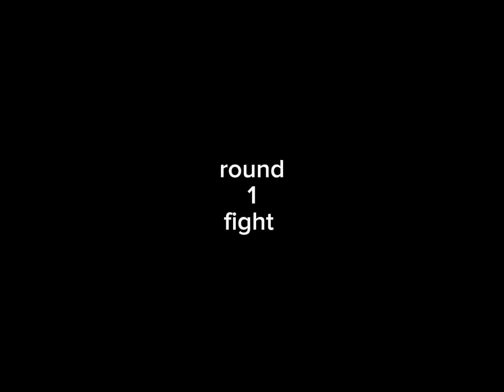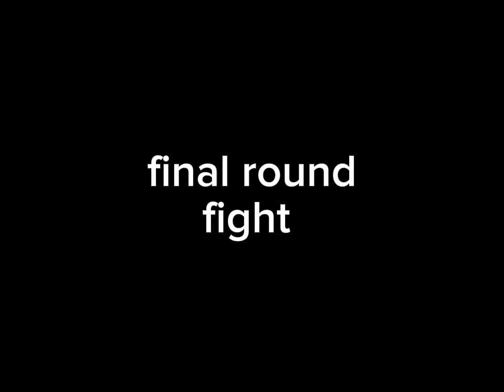Chinese funny video ladki ne kya thappad mara ladki ko aur ladki ne bhi ladkiyon kya thappad mara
Must Watch New Special Comedy Video 2024 😎Totally Amazing Comedy Episode 261 by Busy fun ltd

974K views · 2 days ago...more

21.3M

4.6K

Save

Report

Comments124

Strees buster❤ I am right

Online Role Playing Games

Visit site

From Busy Fun Ltd

Comedy

Related

Live

Recently uploaded

8:42

Eid Special Don’t Miss New Unlimited Funny Viral Trending Video 2023 Episode 206 By BusyFunLtd

Our Fun Tv•118M views

9:30

survival in the forest- What is the sound of the boat? (part 2) Delicious Pork Recipe

lifestyle phylin mouth watering•3.9M views

2:59

ROAST VIDEO YOUTUBE S/V INSTAGRAM ||😲😲🎃roast

Mohan The 07New37 views

33:46

मैं अगर चाहु तो तुम्हे एक ही पल में समाप्त कर दू किन्तु मैं एक स्त्री पर हाथ नहीं उठाता - Hanuman

Bhakti Video•48M views

9:06

Badmashi Prank on Girls🔥 Epic Reactions😆 Zia Kamal

Zia KamalNew134K views

32:27

Salman Khan Action Scene | Johnny Lever | Rajpal Yadav | Tumko Na Bhool Paayenge Action Scene

Baba Films•8.1M views

14:46

Mini Tractor Chicken Wala Magical Chicken Tree Bedtime Stories Hindi Kahani Hindi Funny Comedy Video

Hindi Kahaniya Funny Comedy Stories•2.7M views

9:11

Mohanlal Biggest Blockbuster Tiger Fight Scene || Namitha || Telugu Movies || Kotha Cinema

Kotha Cinema•13M views

19:06

build clay stove- Coocking &burn Chicken injugle c #00066

Mr Eat•8.6M views

17:05

अरे माँ तेरा ये सांड लडको के मुक्को और लातो से नहीं | वल्कि लड़की से पिट के आया है| Ajay" Akshay Seen

Aatish Entertainment•2M views

40:09

video दु कोड़ी के रिक्सा वाले आज तोहरा के अईसन धोइब... nirahua amrapali Action Comedy Scene

Nirahua Official•4.6M views

25:26

हस्ते हस्ते पागल हो जाओगे 😂😂 || Suraj Rox New Comedy Video|| New Funny Video

aman film star•10M views

Description

4.6KLikes

974,689Views

23 Mar2024

Hello Dear Viewers, This is a funny videos channel. We make funny videos in our village. Because We are live in village. All videos are shoot in village side. some time we make prank with public and our friends.

Music

1 songs

Cavalry

Aakash Gandhi

Cavalry

Music

14K views

funny comedy non stop laughing funny viral reaction short 🤣😂

10K views

cho mầy..tắm luôn..😡‼️triphat

9.1K views

không biết trốn đâu luôn giờ..🤭🤔🙊triphat

9K views

ê..ê..đập nghe...vàng..👉🥇🏆🥎triphat

8.7K views

bán nè ...mua nè..😡‼️triphat

7.4K views

kmn dilam latthi 😛😛

4.6K views

funny comedy video

4.2K views

funny video

1.3K views

Halar kana chor re 😛😛

1.4K views

Pader ki goti re baba 😁😁

637 views

Ye kiya kiya dekhna pad raha hai bhai maja hasi aya bhai 🤣

581 views

555 views

547 views

funny video

522 views

funny video

523 views

482 views

474 views

446 views

Halay kamda korse ki 😏😛

440 views

funny comedy video

424 views

सुसु करदी हे मेरे मुंह पे//susu kardi mere muhn pe

219 views

nó chạy rồi...chụp nó lại..🤭😅🤣triphat

214 views

181 views

128 views

cái gì đây..pháo à...🤔🙊triphat

129 views

kothay injection dilo re baba 😛

95 views

funny video
Arun Singh batkhadi bazpur